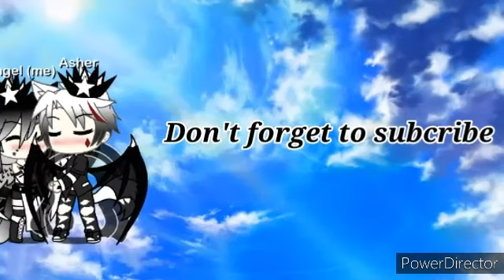Legends never die//(gacha life)//glmm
Sorry if it's late hehehe

Thank you guys i love you all Enjoy the video!?